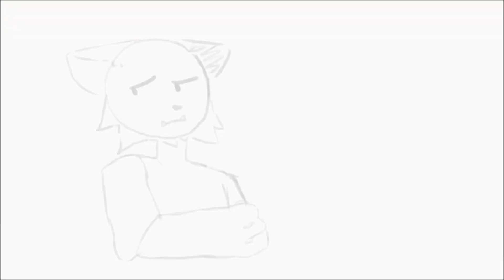My lover is a day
An animation of my ocs
I just really like this song